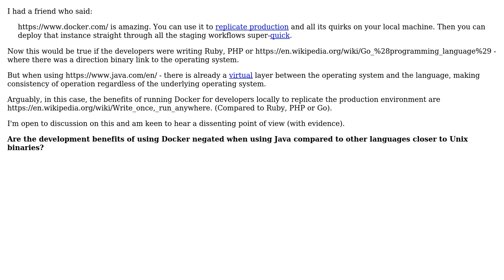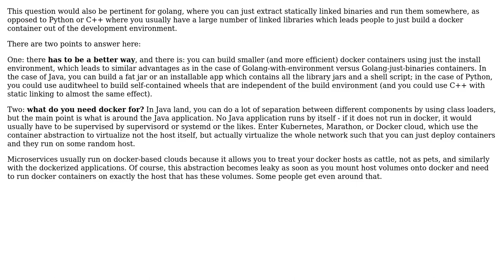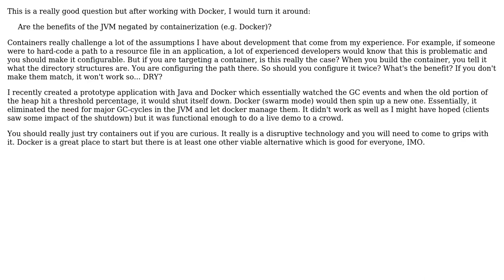Are the development benefits of using Docker negated when using Java compared to other languages...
Software Engineering: Are the development benefits of using Docker negated when using Java compared to other languages closer to Unix binaries?

With thanks & praise to God, and with thanks to the many people who have made this project possible! | Content (except music & images) licensed under CC BY-SA | Music | Images & others | With thanks to user Yannick user Peter Mortensen user JimmyJames user hawkeye user Bill K user Arseni Mourzenko and the Stack Exchange Network Trademarks are property of their respective owners. You are responsible for your own actions.